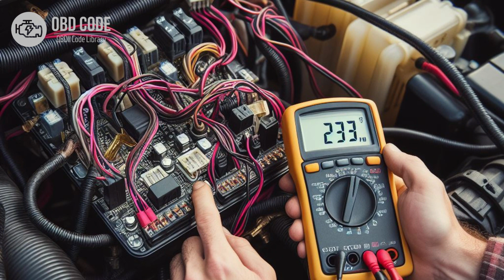P0594 Cruise Control Servo Control Circuit/Open 🟢 Trouble Code Symptoms Causes Solutions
P0594 Cruise Control Servo Control Circuit/Open